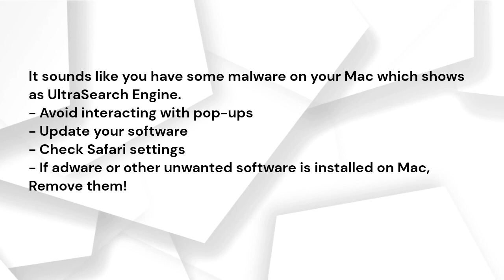UltraSearch Engine complete removal. NEED HELP?